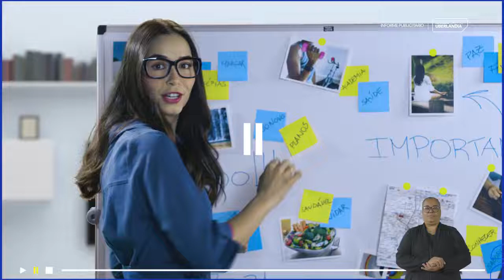Que tal economizar na hora de pagar o IPTU 2022?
Quem não quitar o IPTU até a próxima semana, pode conseguir desconto de 8% para pagamentos até 31 de março e de 5% para o vencimento em 18 de abril. Confira